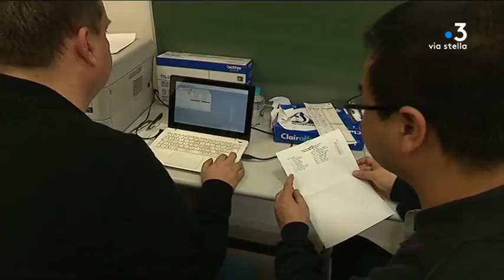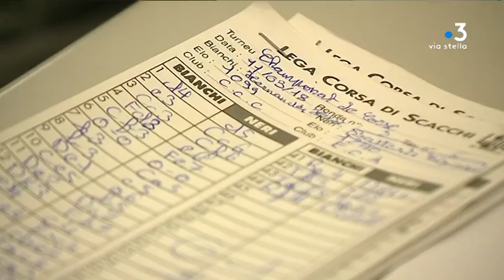Échecs : qui seront les prochains champions juniors de Corse ?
Intervenants : Akkha Vilaisarn, Arbitre international d'échecs ; Marc'Andria  Maurizzi, Champion d'Europe 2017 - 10ans.

Reportage : WORMSER Camille ; AGOSTINI Stéphane ; BERNARDINI Fabien.